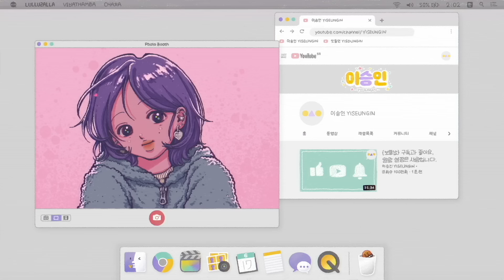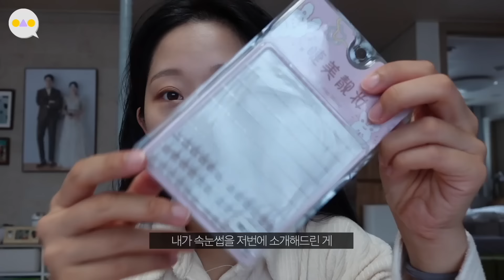{화장둥} 정말 식장에서 처음 만나는 내 구독자의 결혼식 하객 겟레디윗미 WITH 바이오던스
✨바이오던스 700만장 돌파 기념 올리브영 단독 혜택✨

일정: 5/20~5/30
- 바이오던스 마스크 최대 23% 할인
- 마스크 전 구매 고객에게 콜라겐 앰플 샘플 5매입 증정
- 마스크 6만원 이상 구매 시, 세라놀 마스크 1매 선착순 증정